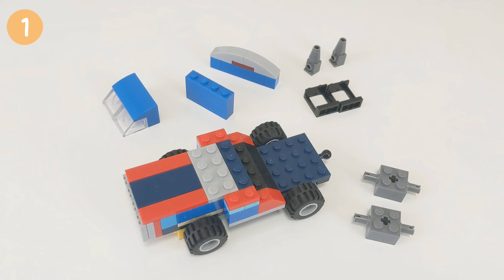LEGO 10696:トラックの作り方【レゴクラシック レシピ】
作って欲しいもののリクエストもお待ちしています！【NEW】ブリックナビというセットを検索・管理できるサイトをリリースしました
クラシックのセット一覧も見れますので是非使ってみてください🙏
◉10698のレシピ一覧はこちら（リニューアル）

◉Webアプリ作ってます
ブリックナビ - レゴファンのためのデータベース

 ▼時間をタップすると該当箇所にスキップできます
00:00 Intro

00:11 Steps

00:14 Parts

00:19 Step1

08:53 Step2

11:11 Step3

自己紹介と動画への思い
レゴを愛して20年以上、大人レゴファン(AFOL)の「ぶりとま」です。
おじいちゃんになってもレゴで遊ぶのが夢です。

現在【レゴクラシック10698と10696で作れるもの】を100%オリジナルで【ほぼ毎週】公開しています。デザインと配色にこだわり、組みやすく頑丈になるように手順を工夫しています。

レゴは繰り返し遊べて、無限の可能性があるので初心者から大人まで楽しめるのが魅力ですよね。
一緒に創造する喜びを感じましょう！Enjoy Building!